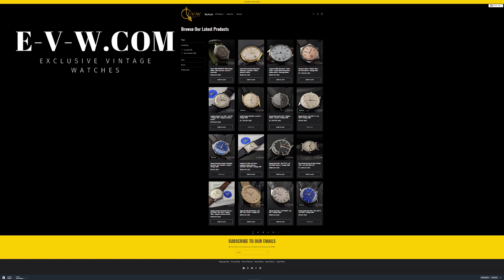51 Years Old Vintage Omega Constellation Ref. 1550013 / Cal. 711 Vintage 1973